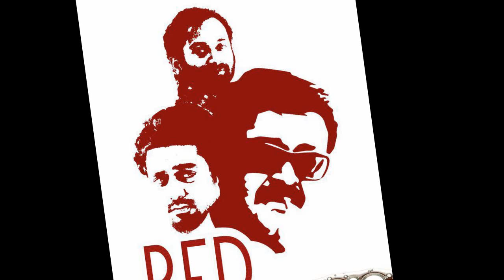Red wine malayalam movie trailer